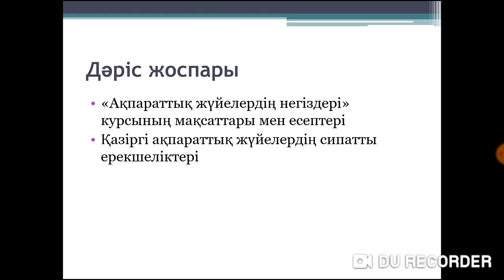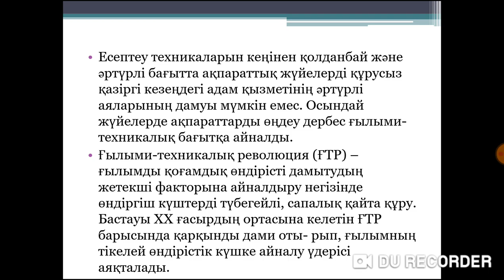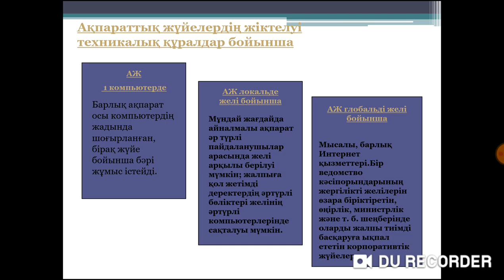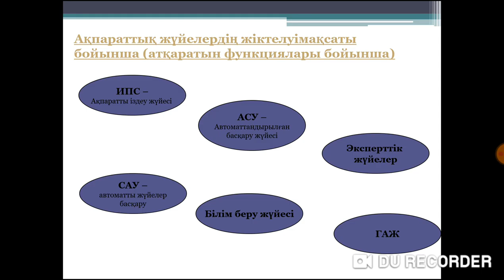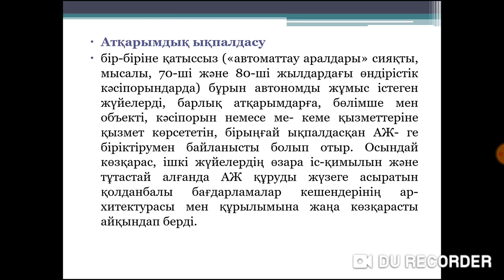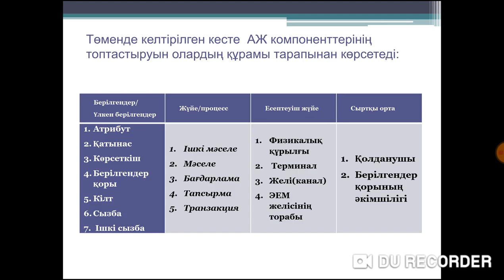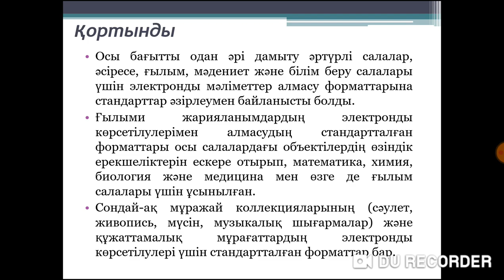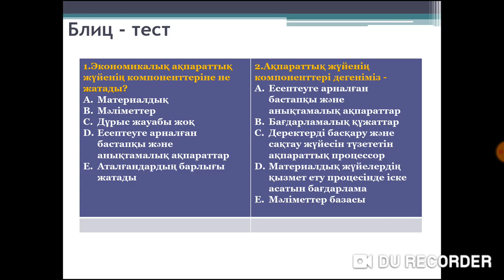Таскалиева Ж.А. АЖН 1дәріс